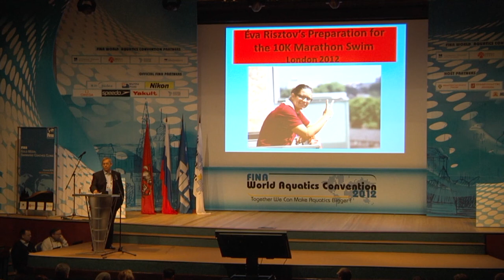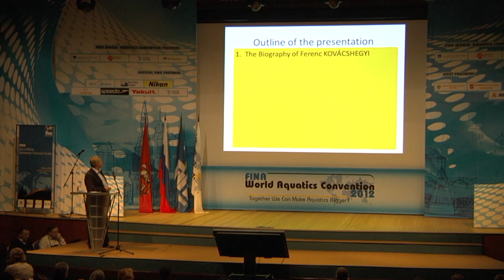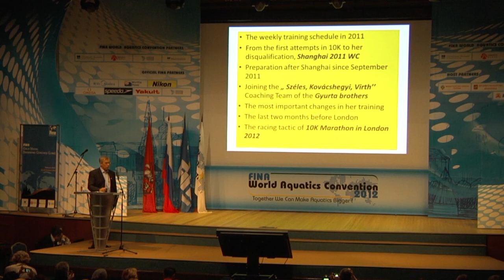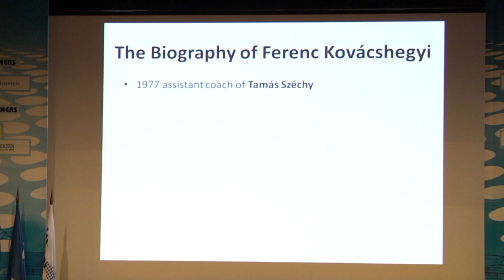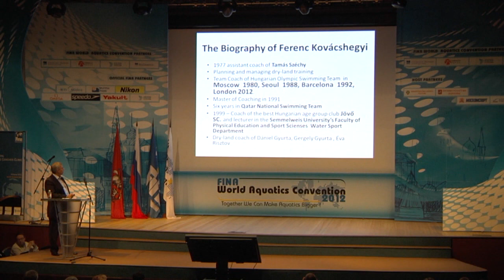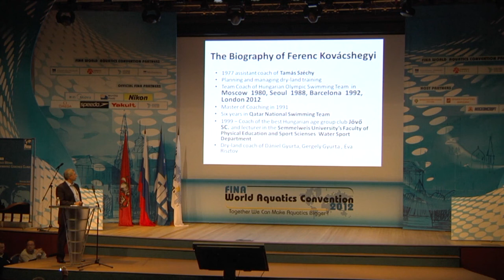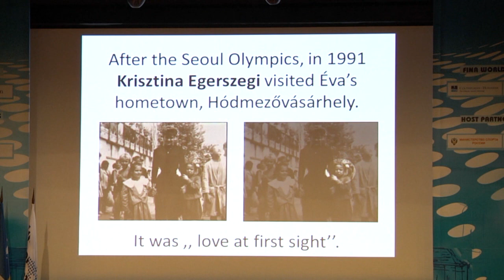Ferenc Kovacshegyi (HUN) presentation on Eva Risztov (10km Open Water)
The 1st FINA Gold Medal Swimming Coaches Clinic concluded successfully with more than 400 swimming coaches from a hundred nations, on October 30, 2012 in Moscow, Russia. The golden opportunity offered for two days to exchange ideas, experience and knowledge with top-level coaches from swimming powerhouses like USA, Australia or China was praised by many participants.

In all, 11 leading figures in the world of swimming, representing six different countries -- all of whom helped steer an athlete to gold medal success at the London 2012 Olympic Games -- provided a comprehensive overview of coaching practices and shared valuable expertise with delegates interested in developing elite swimming athletes in their own country.

The Clinic was scheduled to allow for breaks, thus providing enough time to discuss the wide range of techniques and tips presented by the speakers and enable networking within the coaching community.

The next edition of the FINA Gold Medal Swimming Coaches Clinic will be held as part of the 3rd FINA World Aquatics Convention in Doha, Qatar, in December 2014.